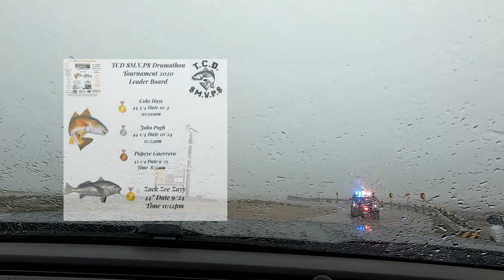Fishing Hurricane Delta, MVP$ Drumathon 2020 update, Galveston Fishing Pier Fishing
Thank you tuning in to another episode of CRGfishing , My name is Edwin and today this video will be showing you Tomas from Reel Hustler fishing during Hurricane Delta at the Texas City Dike till police kick us out , A update of the T.C.D$ M.V.P$ Drumathon 2020 , new leader board, and fishing at the Galveston fishing pier off 91st catching a couple of Bull Reds .

ZayyChild - ZeeZayy
ZeeZayy presents new mixtape “ ZAYYTAPE” over popular beats TEXAS STYLE!
Follow on all social media @ZeeZayy409

Leaders:
LD's QuikSet Leaders
@quiksetleaders  · Product/Service